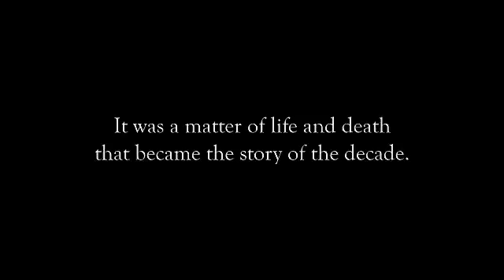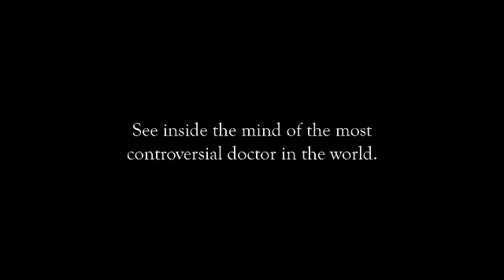Kevorkian - Official Trailer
Enter the world of Jack Kevorkian, the most notorious doctor of modern times. His struggle to legalize physician-assisted suicide spurred a global controversy that still lives on today. Is he a crazed zealot or moral crusader, murderer or guardian angel?
Now, after eight long years in prison, "Doctor Death" is free and has shocked the world by running for US Congress at 80. Kevorkian paints an intimate and surprising portrait of a man whose altruistic compassion, uncompromising drive and complex vision alternately persuade and repel, inspire and horrify.